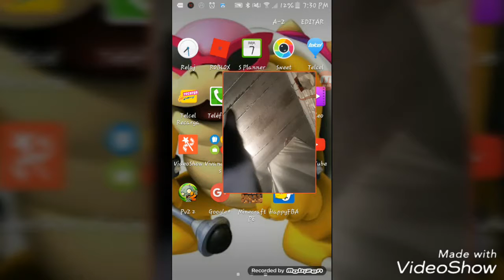Nueva info del gato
Mi gato espro xd pasesnse a mi facebook